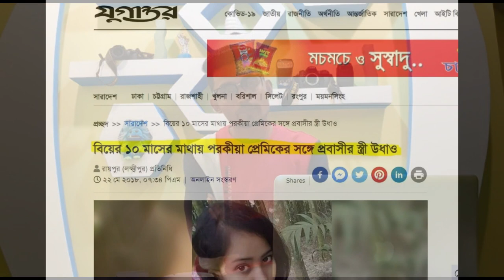এদের বিচার করবে কে ? যাদের জন্য দিন দিন বাড়ছে প্রবাসীর আত্মহত্যা ।